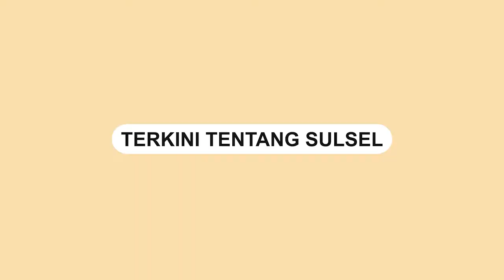Viral, Aksi Seorang Istri Marah marah Potong Sepatu Olahraga Sang Suami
Dalam video terlihat istri berbekal sebilah pisau besar datang ke lapangan sepak bola.

Istrinya itu memotong-motong sepatu sepak bola milik sang suami.

Terlihat beberapa orang tengah asyik bermain bola di belakang kejadian itu.

 Tidak diketahui apa yang melatarbelakangi aksi tersebut.

Aksi sang istri marah-marah menuai perdebatan di kalangan warganet.

Video tersebut dibagikan oleh akun Instagram @terangmedia.

"Gak jadi main sepak bola karena bininya sedang marah," tulis akun @terangmedia.
Video terkini dan terbaru..